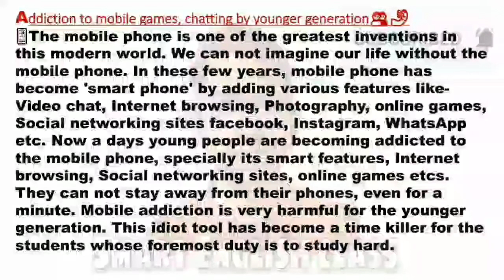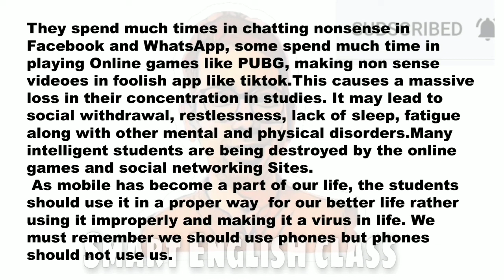Addiction to Online Games/Chatting by Young generation [Paragraphs Writing]WBTA Suggestion-Madhyamik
Harmful Effects of Mobile phone📱 Addiction to Online game, Social networking sites🤳
Mobile Addiction 🤳
⭐[Paragraph, Editorial Letter, Personal Letter]
WBTA Suggestion 2020
⭐VERY VERY IMPORTANT TOPIC FOR UPCOMING EXAMINATIONS